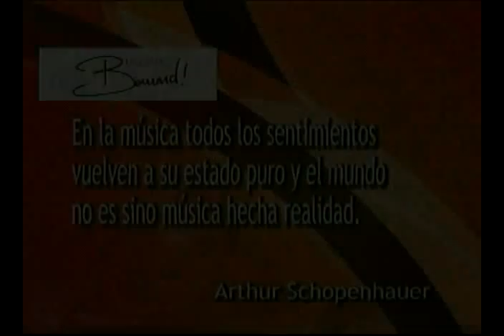Ernesto Guerra El arpa de America entrevistado por Bernard Fougères.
Entrevista realizada por Bernard Fougères en el programa " Una cita con Bernard ", Miercoles 22 de Noviembre del 2006.